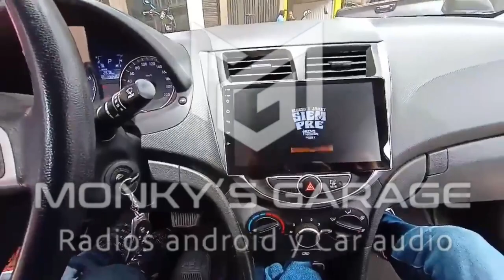Radio Android Hyundai i25